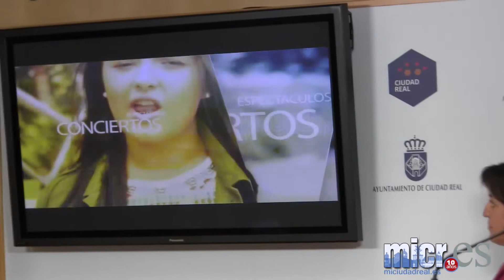Programacion feria de agosto 2017